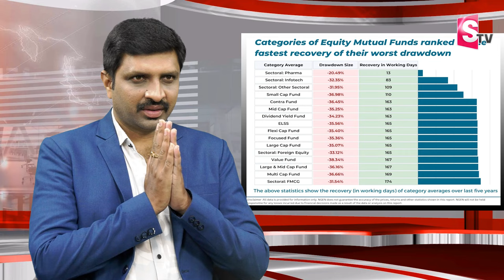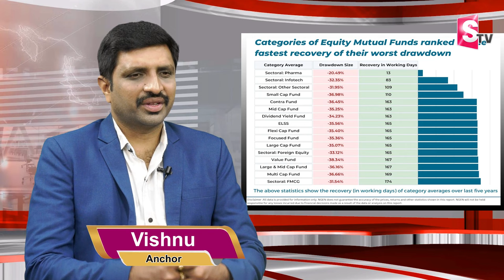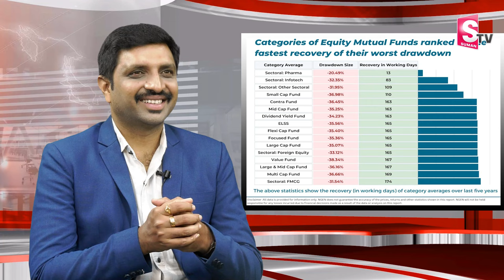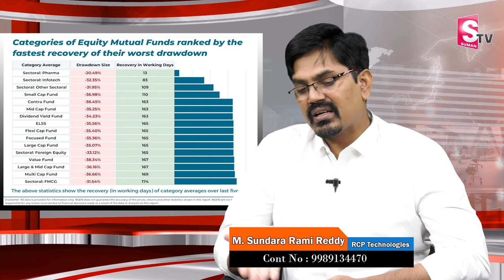Sundara Rami Reddy - How to Recover Loss Money in Stock Market | stockmarket sharemarket | SumanTV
Watch ►Sundara Rami Reddy - How to Recover Loss Money in Stock Market | stockmarket sharemarket | SumanTV Business